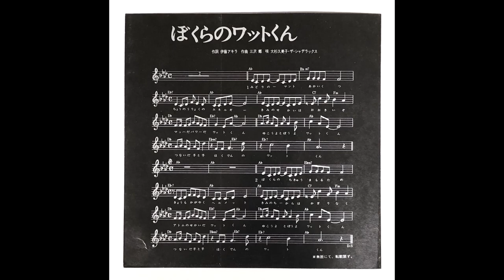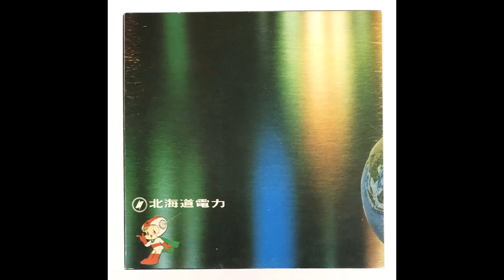「ぼくらのワットくん」北海道電力 "Our Hero Watt-Kun"(Hokkaido Electric Power Company)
曲名：ぼくらのワットくん
title: Bokura no Watt-Kun(Our Hero Watt-Kun)
広告主：北海道電力
advertiser: Hokkaido Electric Power Company
制作年（推定）：1973年頃
year: 1973(estimated)
※曲の制作が1973年との記録あり

作詞：伊藤アキラ
words: Akira Ito
作曲：三沢郷
歌：大杉久美子、ザ・シャデラックス
singer: Kumiko Osugi, The Shadracks